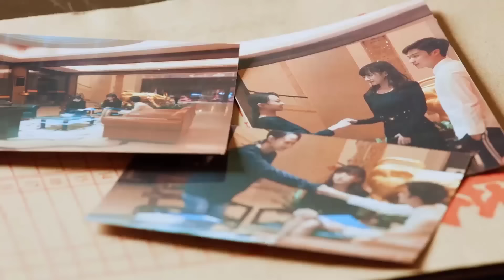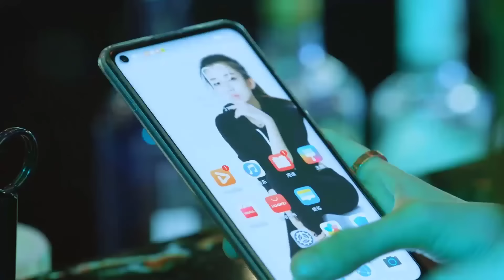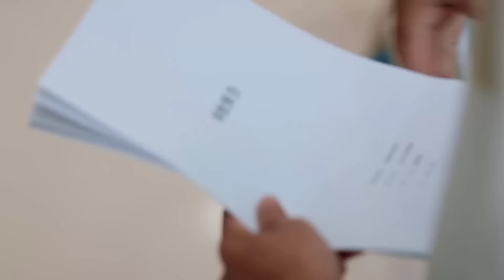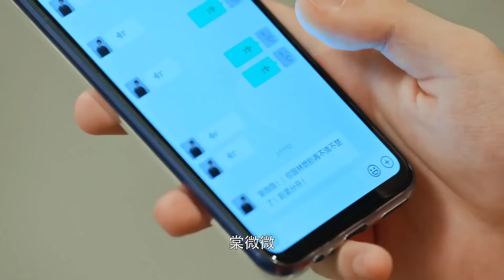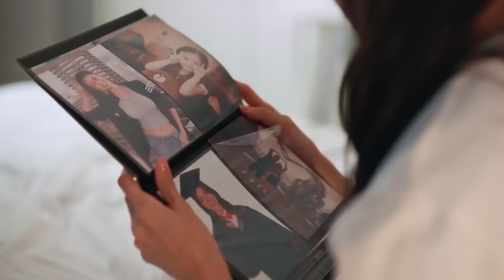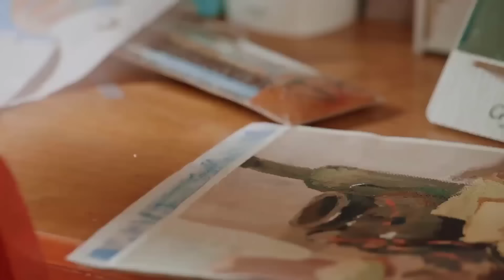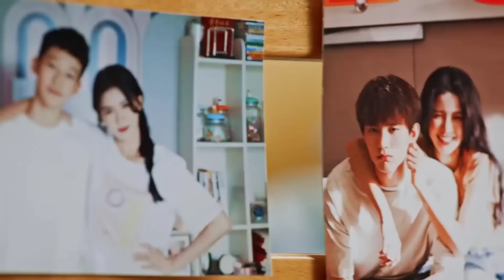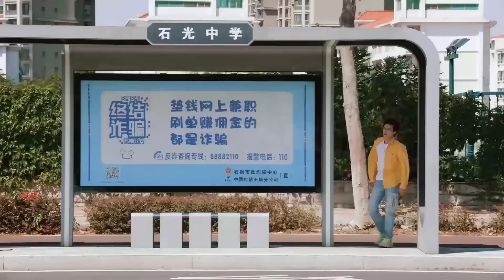MẬT NGỌT TRAO EM - Tập 22 | Phim Ngôn Tình Trung Quốc Lãng Mạn Siêu Hay | Hoa Thành Film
✤ Đạo diễn: Tạ Nghị Hàng
✤ Diễn viên: Châu Dực Nhiên, Thái Trác Nghi
✤ MẬT NGỌT TRAO EM (Em Là Tâm Sự Ngọt Ngào Nhất Của Anh) kể về câu chuyện tình yêu ngọt ngào giữa Đường Vi Vi, nữ sinh viên sau đại học ngành tâm lý học và Lâm Nhiên, người bạn thân nhỏ hơn cô vài tuổi. Sau khi tốt nghiệp Thạc sĩ, Đường Vi Vị định dự thi Tiến sĩ, nhưng lại bị người thân ngăn và bị yêu cầu kết hôn trước 28 tuổi. Đường Vi Vi mắc bệnh tâm lý, đối mặt với nhiều thử thách và thách thức. Lúc này, Lâm Nhiên xuất hiện, chiếu sáng thế giới của Đường Vi Vi.